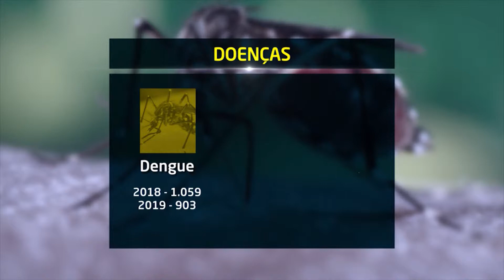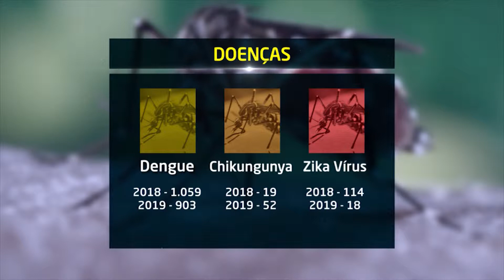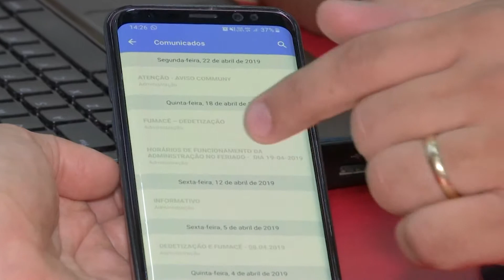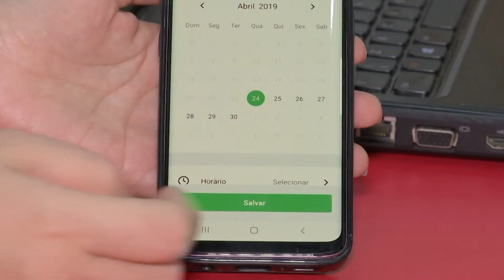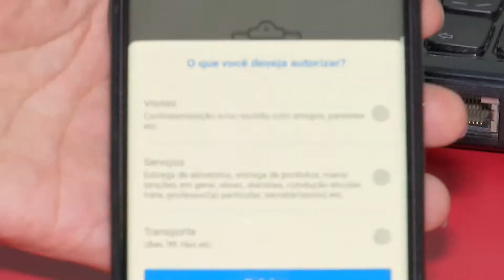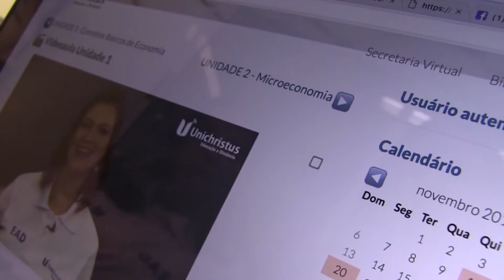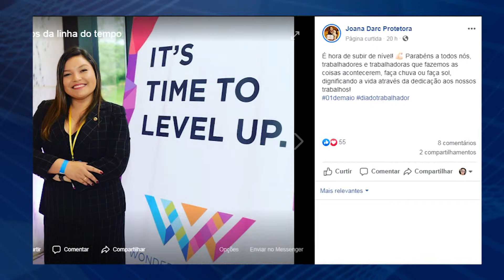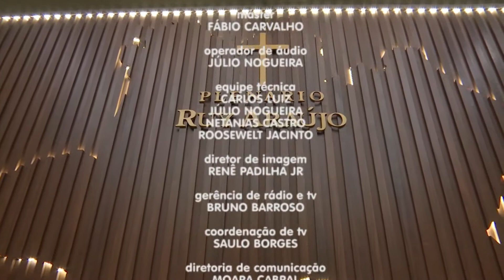Aleam Notícias - 02 de Maio de 2019 (Quinta-Feira)